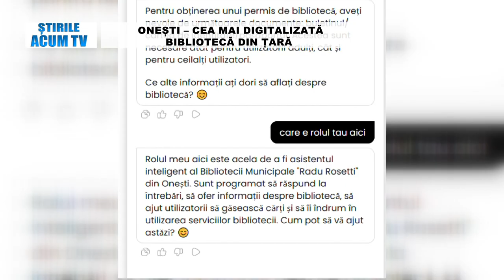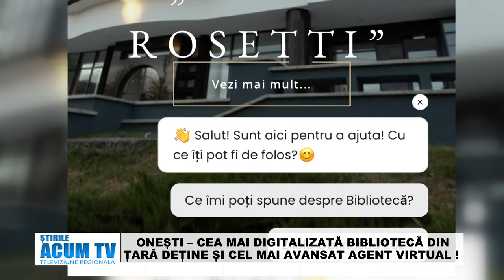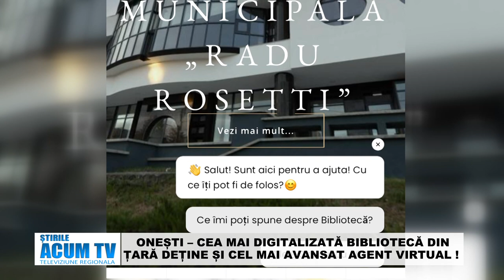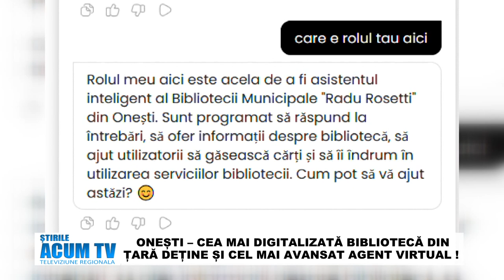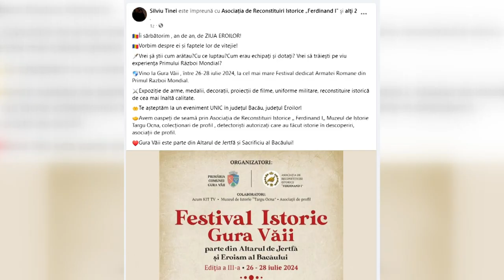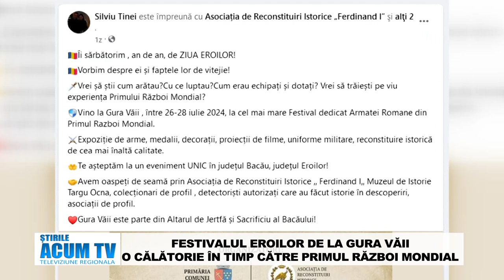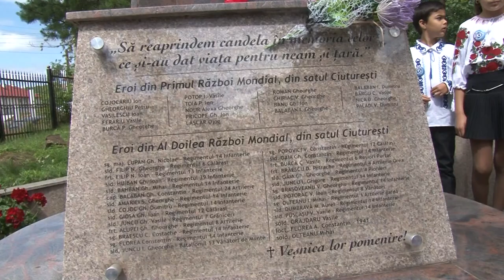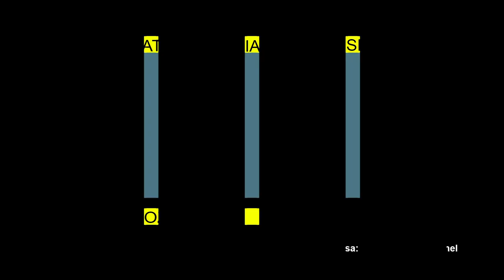STIRILE ACUM TV | 22 - 24.06.2024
ONEȘTI – CEA MAI DIGITALIZATĂ BIBLIOTECĂ DIN ȚARĂ DEȚINE ȘI CEL MAI AVANSAT AGENT VIRTUAL DOTAT CU AI DIN ROMÂNIA!

AEROPORTUL INTERNAȚIONAL "GEORGE ENESCU" BACĂU - LOCUL 5 ÎN TOPUL AEROPORTURILOR REGIONALE

FESTIVALUL EROILOR DE LA GURA VĂII: O CĂLĂTORIE ÎN TIMP CĂTRE PRIMUL RĂZBOI MONDIAL